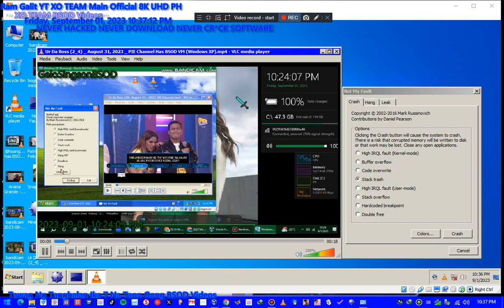Has BSOD VM